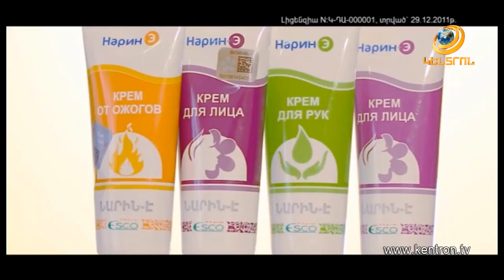Առողջություն և Գեղեցկություն 25.09.2018